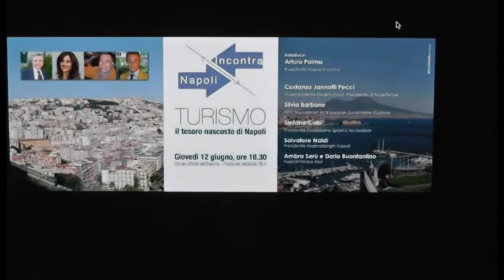Napoli - Citta turistica (13.06.14)